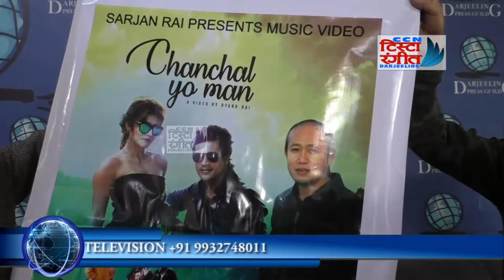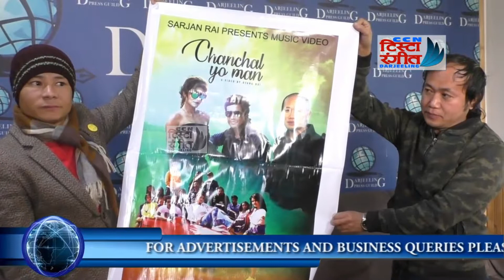सर्जन राईको चंचल यो मोन MUSIC VEDIO RELEASE